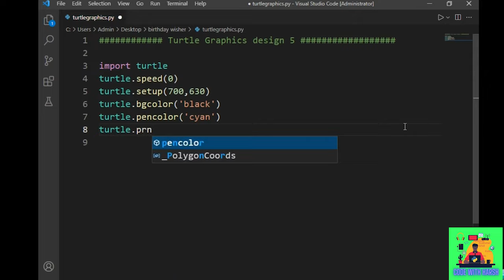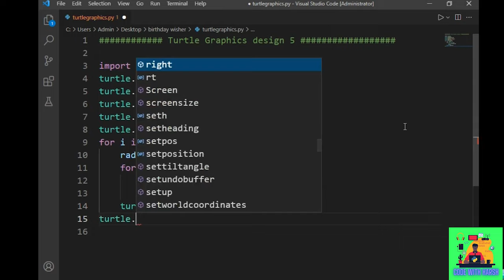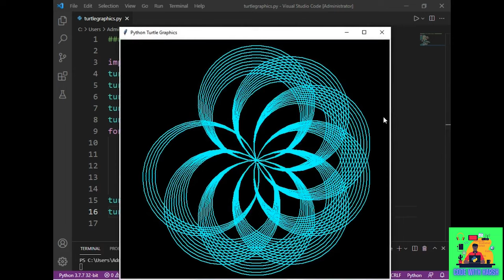python turtle graphics tutorial || design4 | source code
I created a simple tutorial  on how to amazing design with python turtle graphics ..

In this video, I demonstrate how you can create amazing and beautiful designs using python turtle graphics . I have used Turtle module for this purpose . I have also demonstrated you entire code line by line so you can code your own project after watching it.

turtle python
python coding projects